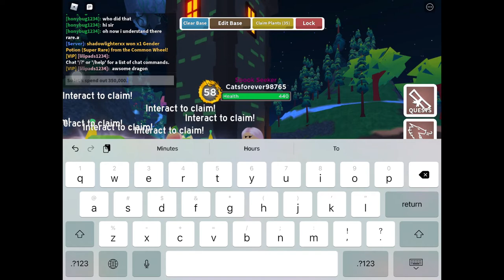Early End Of Road To I Million (sry guys)